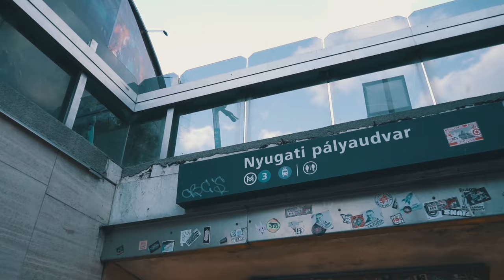BUDAPEST - ONE SEVEN X 808GOD (FILM BY: UNO SiETE SHOTS)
Video Filmado y editado por: Uno Siete Shots

¡Seguí a ONE SEVEN!

¡Segui a RulesCrew!

RULES CREW 2024